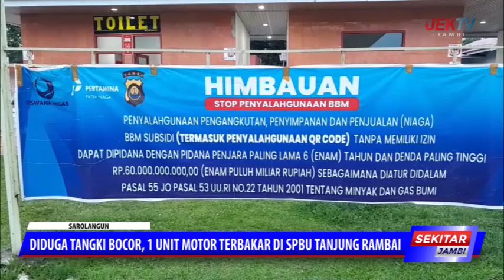DIDUGA TANGKI BOCOR, 1 UNIT MOTOR TERBAKAR DI SPBU TANJUNG RAMBAI